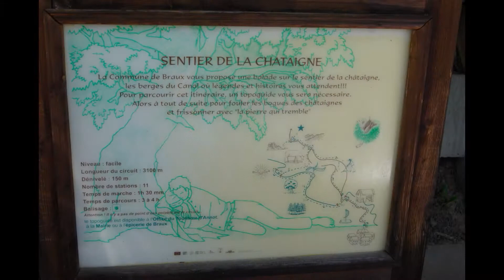Braux village de France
Braux (Braou en provençal) est un pittoresque village situé dans le département des Alpes-de-Haute-Provence.
Le centre du village est le point de départ d'une agréable promenade au milieu des châtaigniers, facile a faire en famille.
Voici en quelques minutes, les photos de ma balade dans cet endroit magnifique.